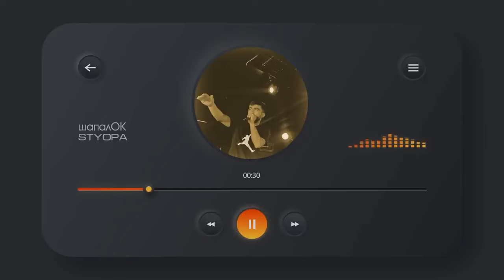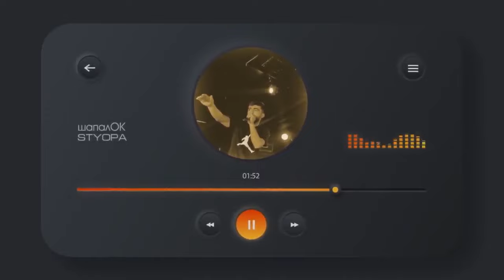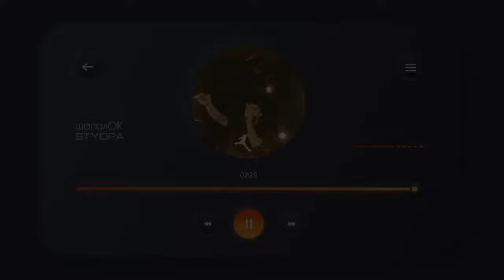Styopa - ШапалОК-2022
Styopa - ШапалОК (2022) SYAVA Life SHOW 1-ум раунди Батлл Styopa vs Ryder (2022)
Рухат шод бод бародар Хдо чоша чанат гардонад). Styopa - ШапалОК (2022)Рухат шод бод бародар,Хдо чоша чанат гардонад. Стёпа аз дунё гузашт!!! иналиллохи-ва-иннаилайхи-рожиъун(((
Марги Стёпа.